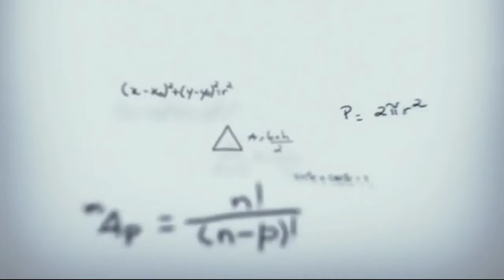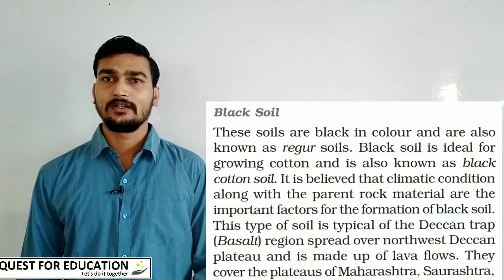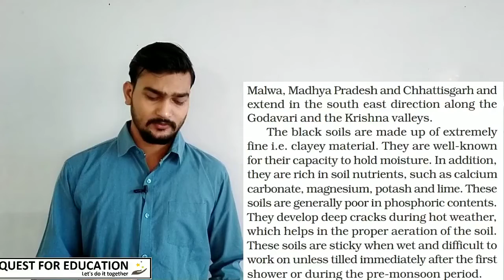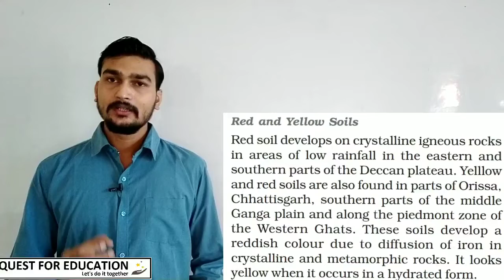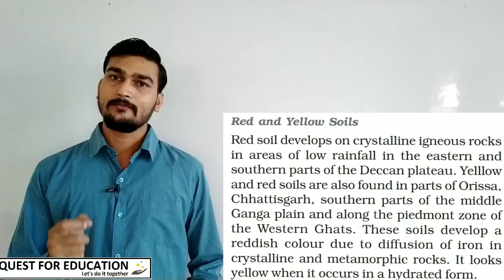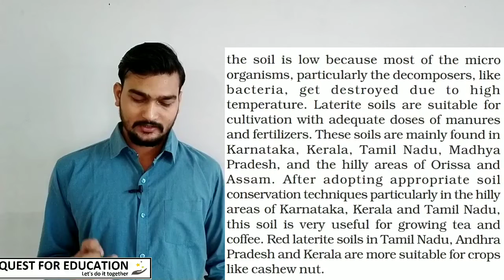Resource & Development || Lecture 9 || Class 10 || NCERT || CBSE Board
Geography || Quest For Education || Vinay sir